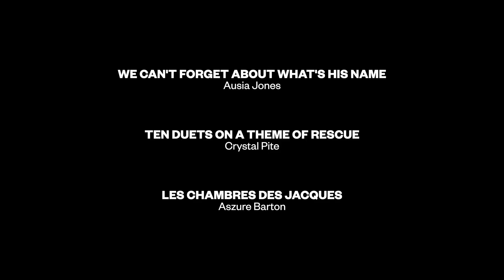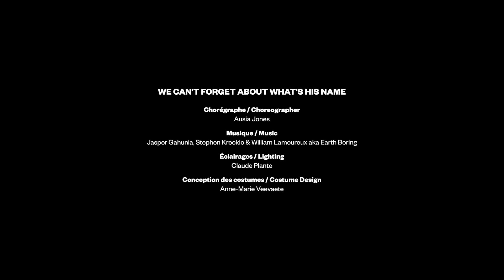BALLETS JAZZ MONTRÉAL - Essence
Teaser du programme ESSENCE qui comprend trois pièces créées par trois femmes chorégraphes : Ausia Jones, Crystal Pite, Aszure Barton

📆 Samedi 25 février 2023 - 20h30 l Théâtre du Vellein, Villefontaine